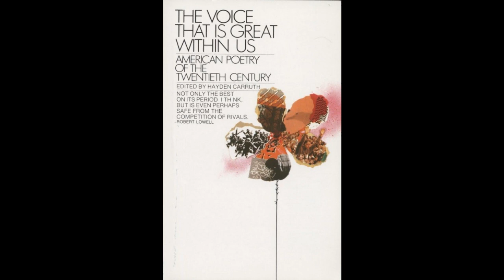Poem: Lethe by H.D. (aka Hilda Doolittle)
Book: The Voice That Is Great Within Us, ed. Hayden Carruth
About H.D.

Photo credits:
pexels-sampreety-ali-695794
pexels-muhamad-lutfi-5660107